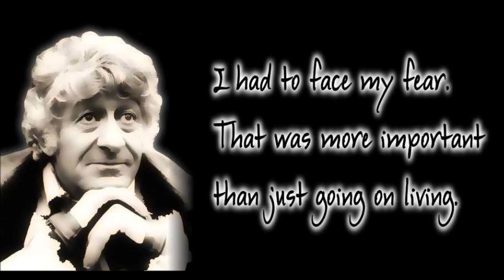AN HOUR WITH JON PERTWEE ~ CAREER RETROSPECTIVE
The star of Doctor Who, The Navy Lark and Worzel Gummidge entertains an audience with his one-man biographical show.

John Devon Roland Pertwee (7 July 1919 – 20 May 1996), known professionally as Jon Pertwee, was an English actor, comedian, entertainer and cabaret performer.
Pertwee was born into a theatrical family. After service in the Royal Navy and the Naval Intelligence Division during the Second World War, in his early career he worked as a vaudeville comedian, which included performing at the Glasgow Empire Theatre and sharing a bill with Max Wall and Jimmy James. As an actor, Pertwee appeared in many comedy roles, including four films in the Carry On series.
Pertwee became known for spending 18 years (1959–1977) playing Chief Petty Officer Pertwee (and three other roles) in the popular series The Navy Lark on BBC Radio, as well as starring on television as the Third Doctor in the science-fiction series Doctor Who between 1970 and 1974. He had further success playing the title character in the television series Worzel Gummidge from 1979 to 1981 (reprising the role from 1987 to 1989). Towards the end of his life, he maintained a close association with Doctor Who by appearing at many fan conventions related to the series and giving interviews. He also performed a one-man show called Who Is Jon Pertwee?

MTRudeBoy claims no rights to sound or vision